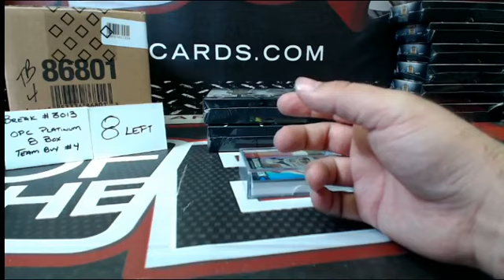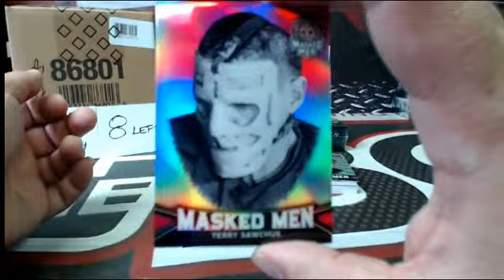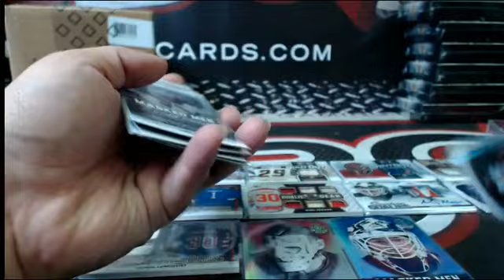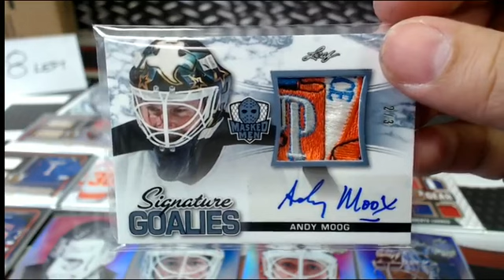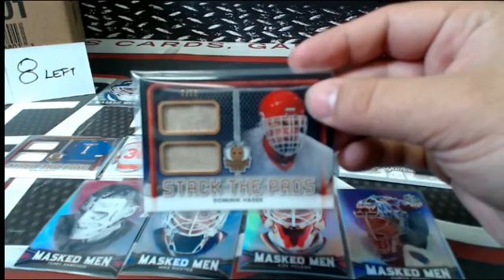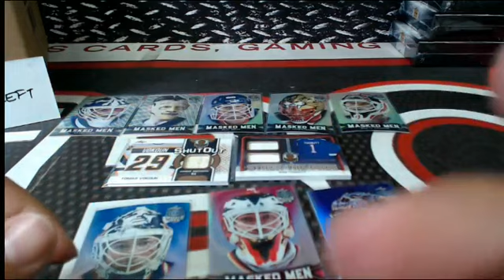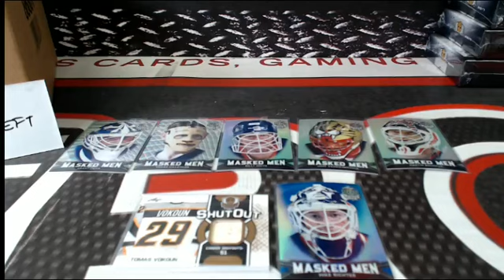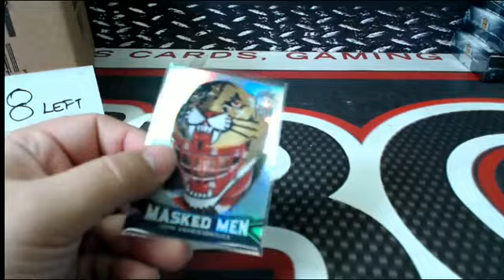Outoftheboxbreaks Break #3012- HIT DRAFT- 2017 LEAF MASKED MEN (3 BOXES) #10